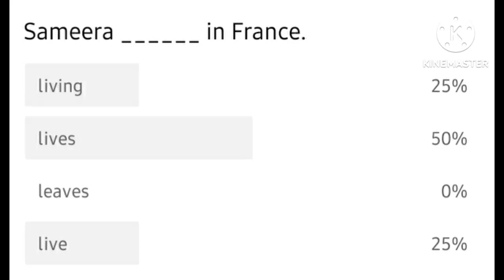GRAMMAR QUIZ (BEGINNER LEVEL)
Hai! YouTube family.
These are some of the links that would be useful to you to improve your  English language learning skills and speak English fluently.

Please help me with your valuable suggestions in the comments which helps to improve my presentation and English speakeing skills.